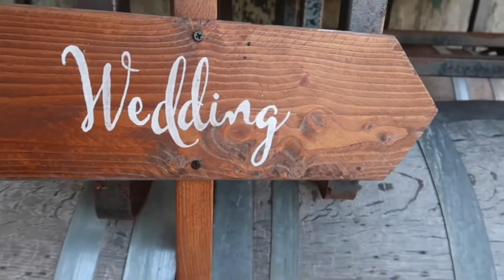Fall Scenic Walk & Drive With Me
Hi Y'all its a perfect fall day to go for. a scenic walk and explore . Walking outdoors is a great way to get some excercise and manage stress. I'm in York Region. An area thats part of the greenbelt called Oak Ridges Moraine.